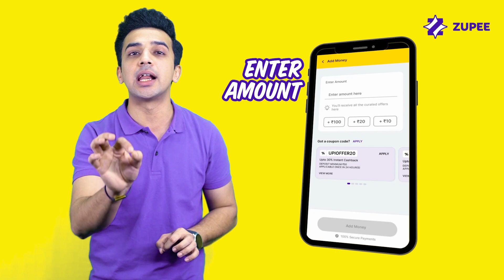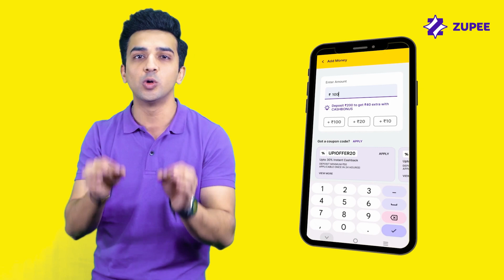Online Gaming Money | Zupee Per Money Add Kaise Kare?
Watch this video to learn how to deposit money on Zupee.

Jump to the relevant section with the help of the below timestamp:

00:00 Zupee Par Money Add Kaise Kare?
00:30 Step 1: Click the Plus sign on the Zupee App
00:50 Step 2: Enter the Amount to deposit
01:04 Step 3: Select the mode of money deposit
01:26 Is it safe to deposit money on Zupee?

Learn more on How to Add Money in your Zupee Account